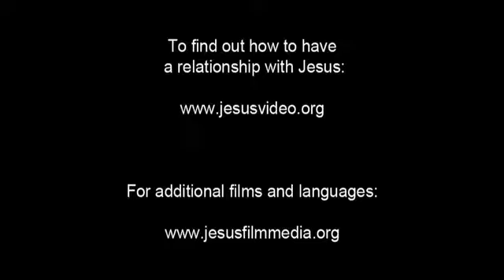JESUS, (Bangla Muslim), The Kingdom of God as a Mustard Seed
Jesus tells the people that the kingdom of God is like a grain of mustard seed. Farmers plant seeds in their field. From it, a tree grows. And when the tree is big enough, birds sit in its branches.